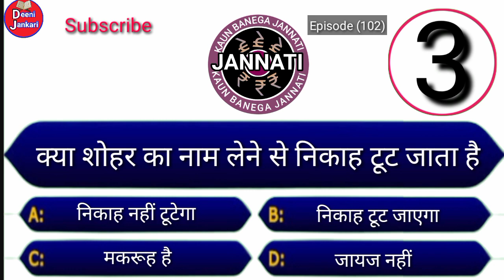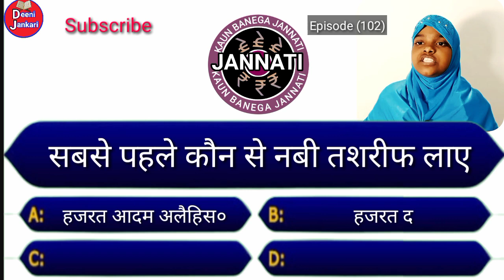Sohar Ka Naam Lena Kaisa Hai _ Nikaah _ Nikah Nama _ Miyan Biwi _ Episode 102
1 sohar ka naam Lena kaisa hai
2 nikah Nama
3 nikaah kaise karen
4 miya biwi Ka bayan
5 biwi Ka Maher

अस्सलामुअलैकुम,,,,,, My Name is Arzoo Ansari
Deeni Jankari